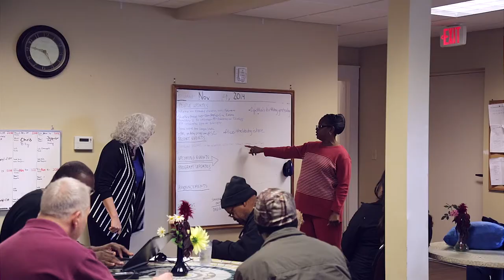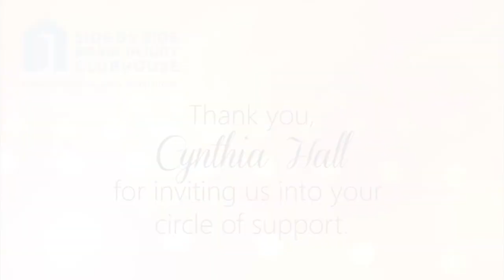Side By Side Member Stories Series: Meet Cynthia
Side by Side Brain Injury Clubhouse honors a former Fulton County Deputy Sheriff, Cynthia for her heroism before, during, and after the Courthouse shootings in March 2005.

Your support helps us continue providing essential services and programs to our members. Consider donating or volunteering to make a difference

Together, we can create a world where mental health is understood, accepted, and supported. 💙